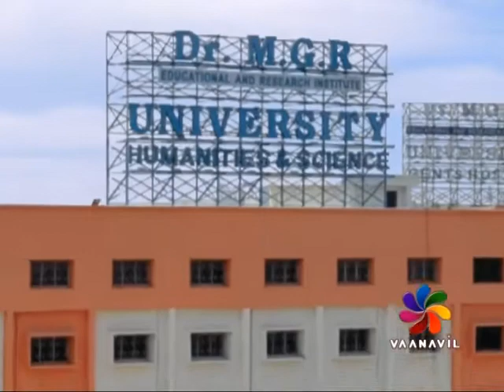PENN MEDAI 14-07-2017